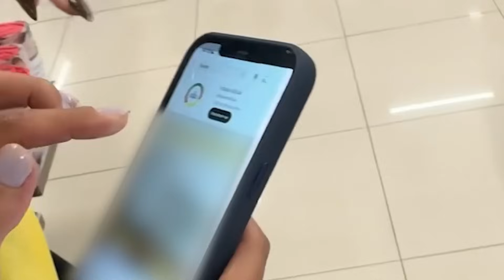REZENDE DISTRIBUIU R$1.000 NA HAVAN! 🤑 | DESAFIADOS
Será que nossos clientes se deram bem? 😱

O Rezende recebeu uma missão do chefinho: distribuir R$1.000 em vale-compras Havan! 💸

Mas como nada vem fácil, os clientes foram DESAFIADOS a participar de algumas dinâmicas e responder perguntas sobre a loja mais amada do Brasil 💙

E você também pode ganhar! O primeiro a comentar "PARABÉNS HAVAN" ganha um vale-presente de R$100 para gastar com o que quiser na Havan 🗽

Assista ao vídeo completo e se divirta com essa galera!

Havan, a loja mais amada do Brasil. 💙